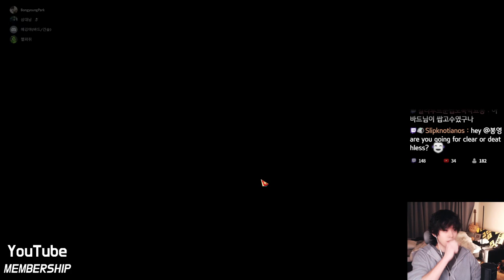CAN REAPER CRUEL FIGTHER IN HELL VYKAS? 헬비아 갈증리퍼 잔혈..?! [Lost Ark][로아][Thirst Hunger Reaper Inferno]